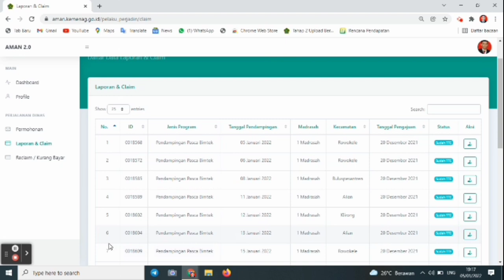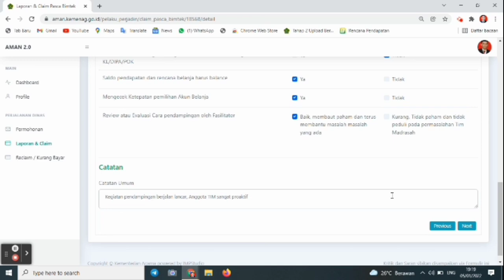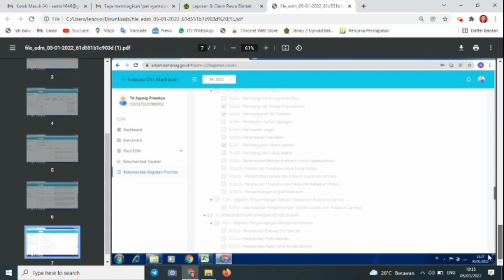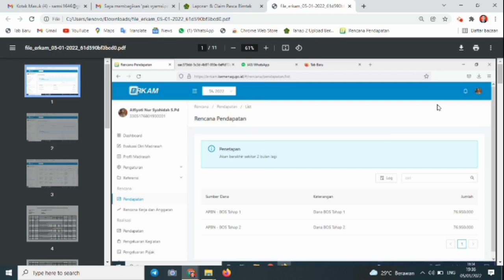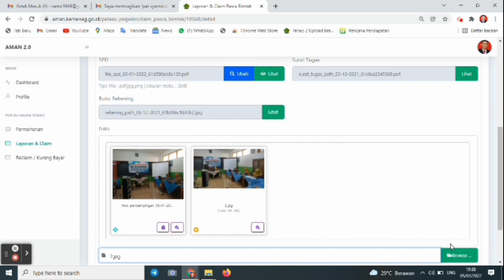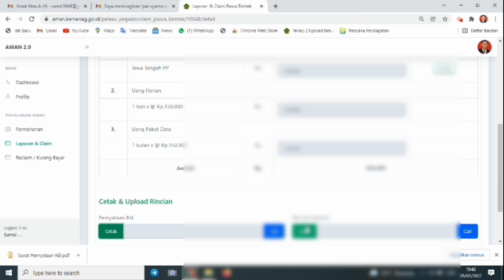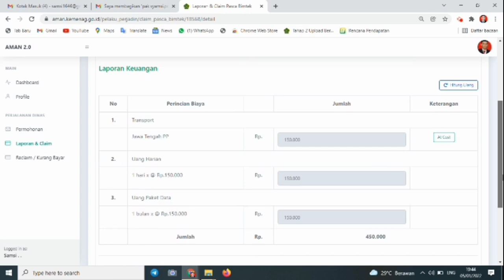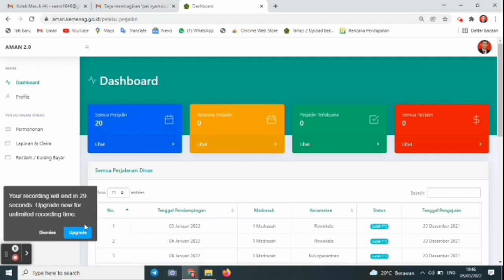Langkah Input Laporan Pendampingan Madrasah Sasaran EDM E-RKAM Pada Aplikasi AMAN Oleh TIK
Langkah Isi Laporan bagi TIK pada kegiatan pendampingan madrasah sasaran E-RKAM